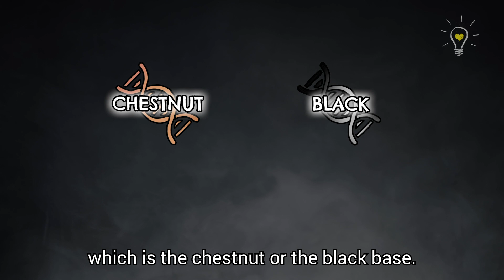How horses are kept | Biogirl MJ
MJ works for Bukit Timah Saddle Club for a day to see how difficult it is to be an equestrian assistant! Along the way, we point out the science behind horse breeds and how horses are actually standing on their middle fingers!